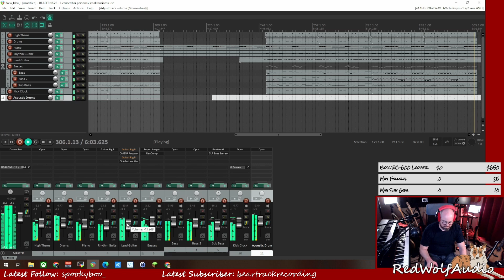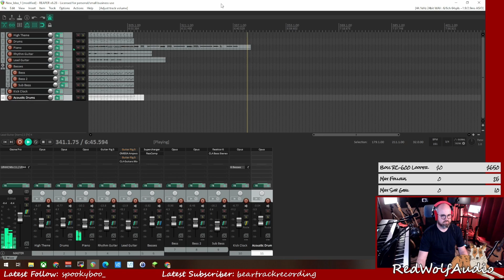May 4, 2022 - Untitled Electronic Track - Work in Progress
This is a work-in-progress play through video of an as-of-yet untitled track, written and recorded in my studio on May 4, 2022. The track was inspired by some of my favorite Twitch music creators, in particular a streamer called HadiPlaysMusic. One of the mainstays of his stream is the real-time creation of music based on loops. This inspired me to create the high synth part heard at the beginning of the track, and use it as a template and backdrop for varied chordal progressions and guitar leads throughout the rest of the track. I wanted the overall feel of the track to lean toward electronic, which is why the electronic drums were used through the majority of the track, layering in acoustic drums once the guitar is established.

As you listen to the track, you'll hear this particular piece is very much a work in progress. I like creating out in the open, and you'll see in my expression the places where things didn't go quit right in the guitar part!

I hope you enjoy the track!

Ask me anything in the comments. I live stream music composition, arrangement, and engineering, as well as music performance on my Twitch channel You can find my most recent stream videos on Twitch, and select stream videos here on YouTube

About Me
Hi, I am Aaron Lupo, a music composer with 20+ years experience composing, recording, and producing original instrumental music. I’ve created original pieces for streamers and YouTube personalities such as DrLupo, MrsDrLupo, Luigikid Gaming, TheKellinator, and HayliNic.

I learned to play the piano and violin as a music-loving kid, and added bass guitar, guitar and upright bass. Playing those instruments, and being exposed to the music that defines them, has played a large role in how I approach writing. I started writing rock music in high school and in college, branched out to writing jazz and funk. I am a self-taught audio engineer, and use my musical experience to shape my sound.

I am proud of the music I’ve recorded and released with indie band Bearface and Christian rock band Maywood. I’ve also been fortunate to share the stage with artists Blessid Union of Souls, Blue October, and Brian Vander Ark of the Verve Pipe.